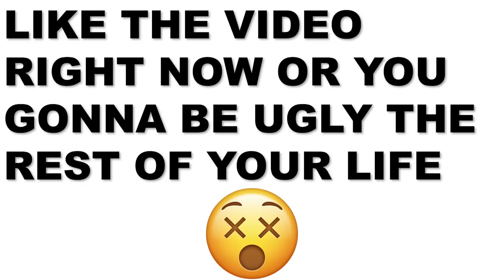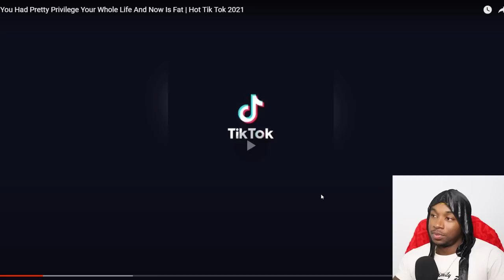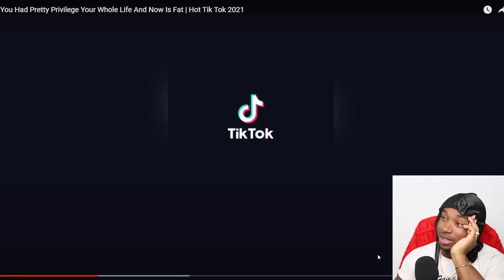Girls That Had Pretty Privilege Their Whole Life And Now They're Ugly